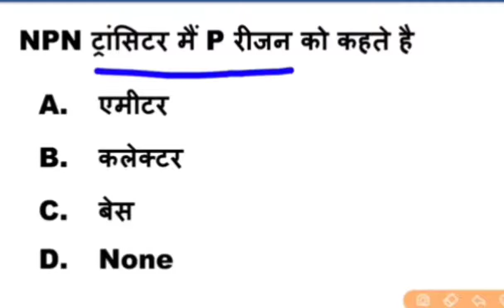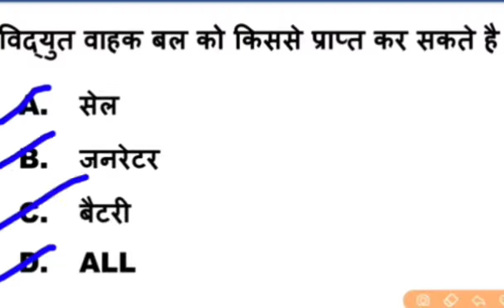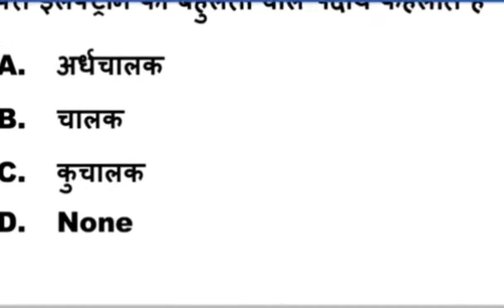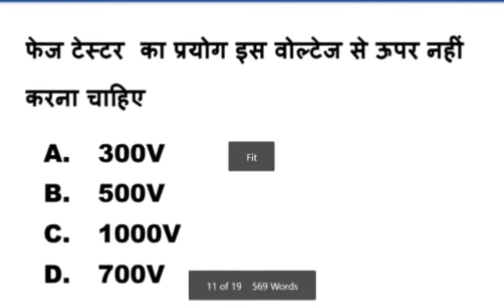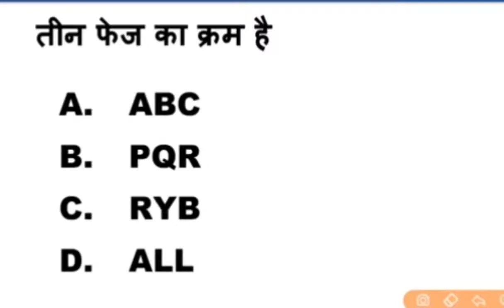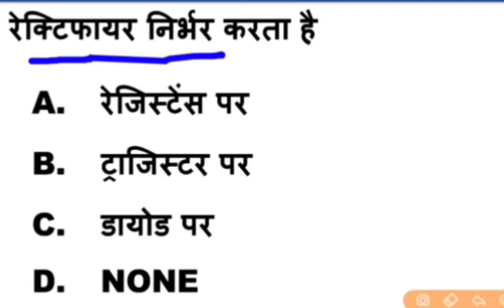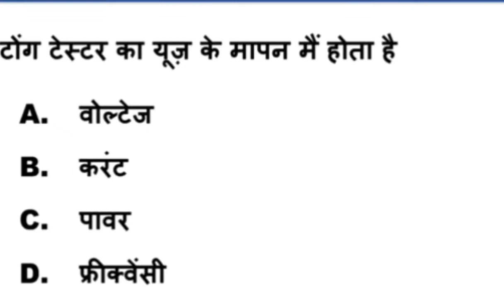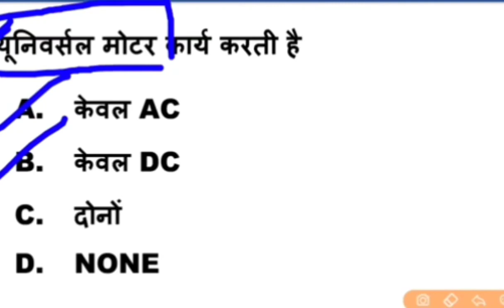Jvvnl syllabus|Jvvnl exam date| Jvvnl technical helper exam theory questions |Jvvnl requirement 2020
This video get details about competition exam regarding.
this video for when to conduct Jvvnl exam.
department what to say about examination.
and there most exam paper question.

If you want to learn about iti course regarding knowledge then click on links mention